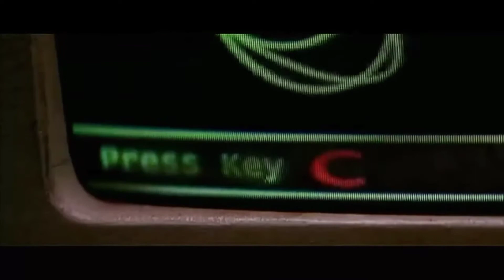#2020 new comedy video# Rohit funny comedy video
2020 mein manoranjan ke liye new comedy video